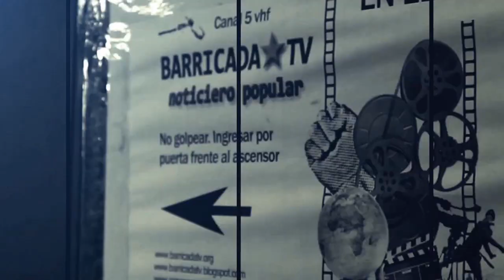Se lanzó el libro “Emergencias. Repensar el Estado, las subjetividades y la acción política”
En la última emisión del Noticiero Popular recibimos la visita de Nahuel Sosa y Marina Cardelli, parte del equipo compilador del libro. "Emergencias" es una publicación colectiva que se propone reflexionar sobre la coyuntura política del país y pensar los escenarios alternativos al modelo actual de gobierno.

La misma surge del Centro de Formación y Pensamiento "Génera", un espacio que agrupa a jóvenes investigadores, periodistas, comunicadores sociales y a docentes y estudiantes universitarios.

"Es un libro que trata de dialogar entre la academia, el periodismo y el activismo. En los tiempos donde hay más crisis, más ajuste y más neoliberalismo es donde más hay que reflexionar, y no desde un lugar contemplativo" afirmó Nahuel en la introducción de la entrevista.